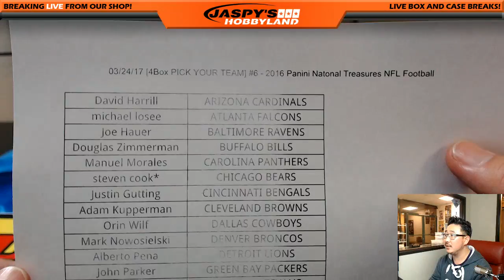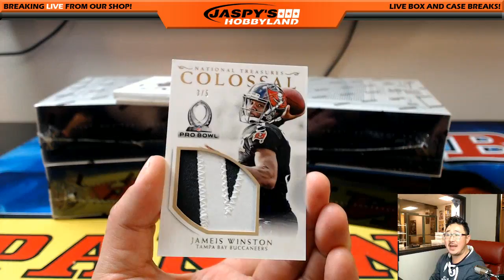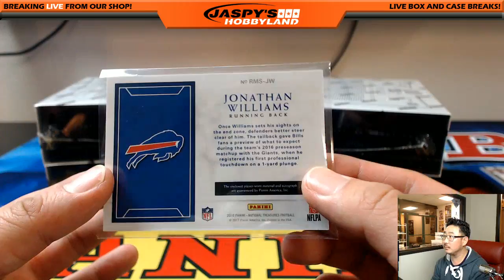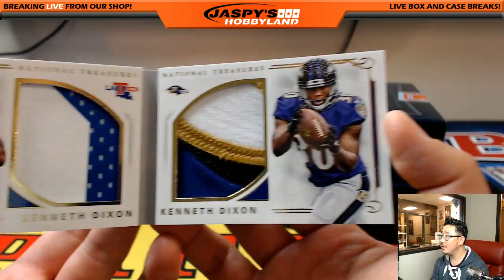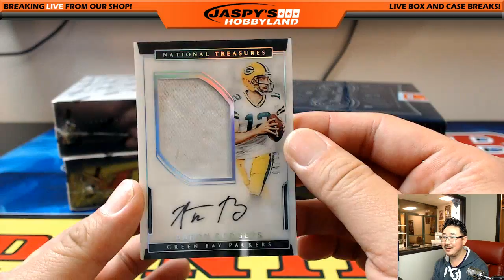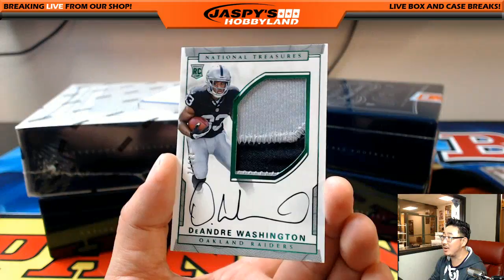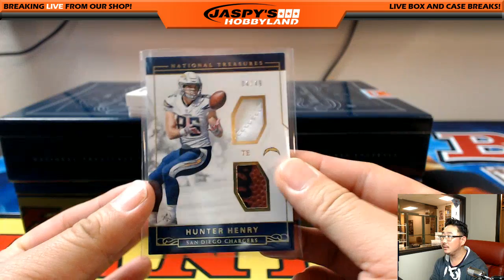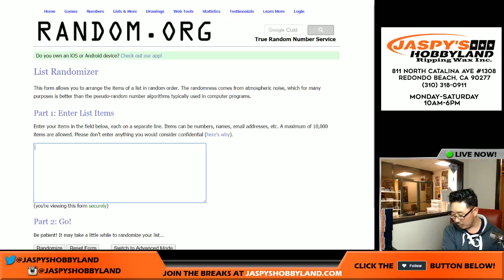03/24/17 [4Box PICK YOUR TEAM] #6 - 2016 Panini Natonal Treasures NFL Football